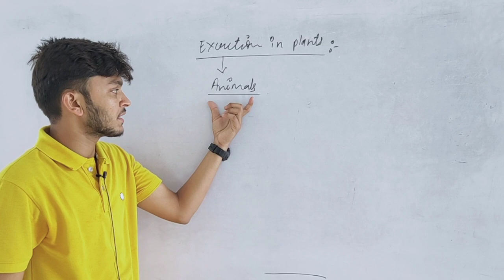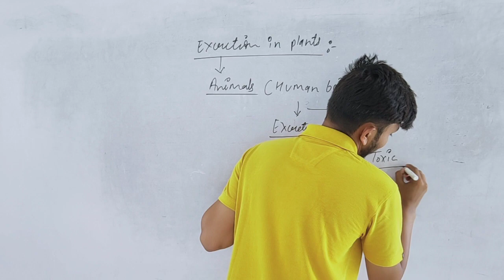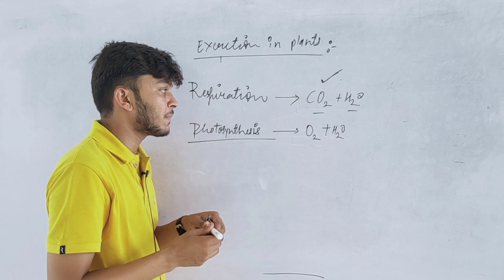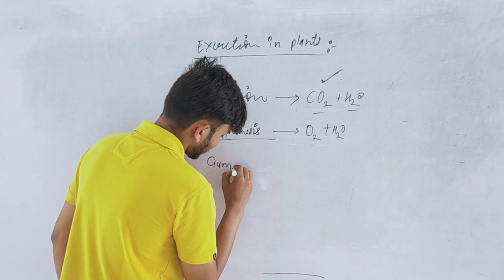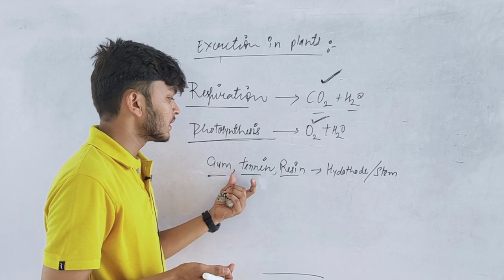Excretion in plants